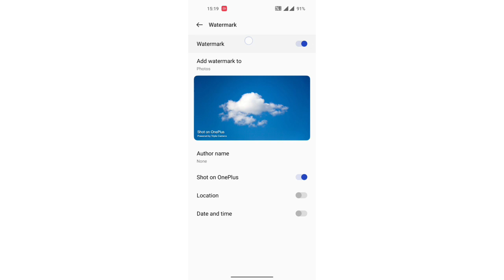camera setting OnePlus Nord 2T, OnePlus Nord 2T me camera water mark ko enable & Disable kaise ka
Past